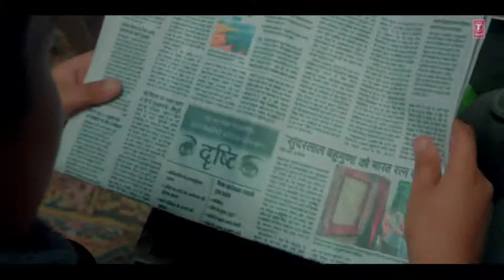Khusi jabvi Teri new song love story hot sexy